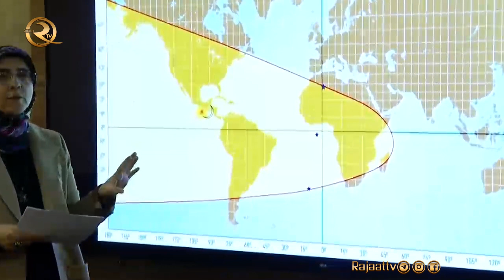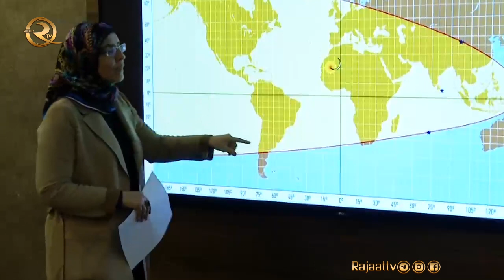May ayının 13ü Fitr (Ramazan) bayramıdır - 2021 | Nur İşlek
Diyanet İşleri Başkanlığı Din İşleri Yüksek Kurulu Astronomu Hümeyra Nur İşlek